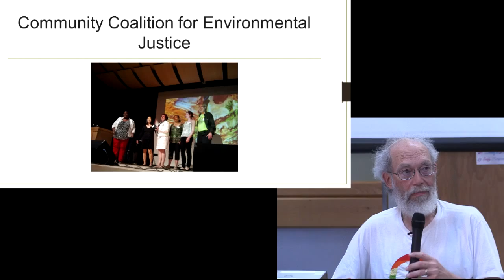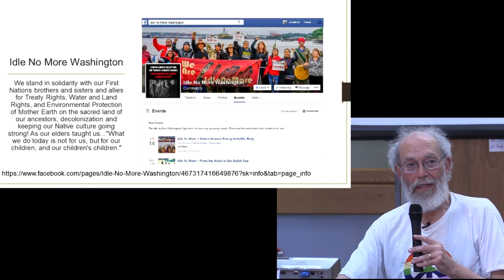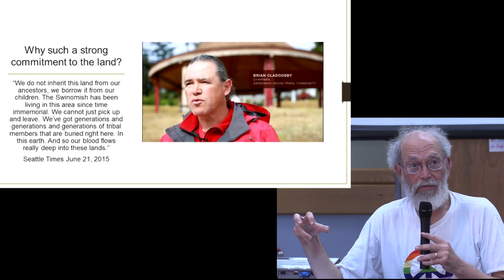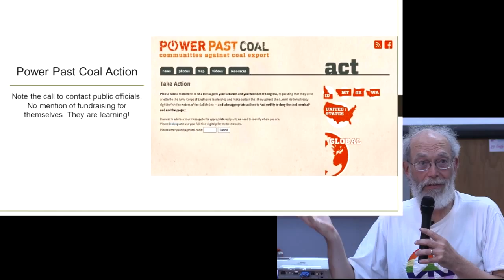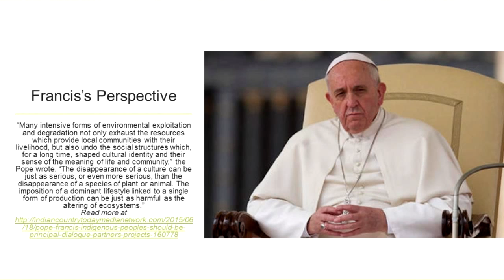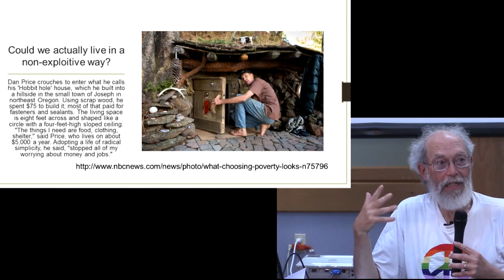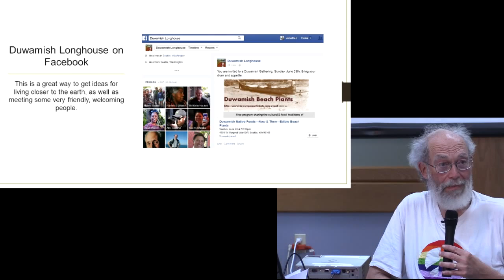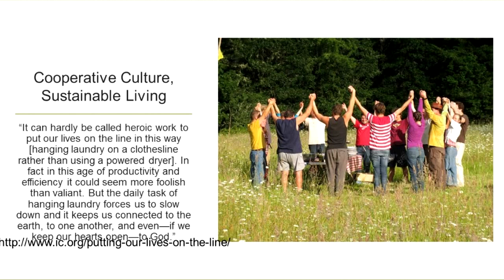Climate Justice: Jonathan Betz Zall at Fellowship of Reconciliation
Climate Justice: Jonathan Betz Zall at Fellowship of Reconciliation, June 2015